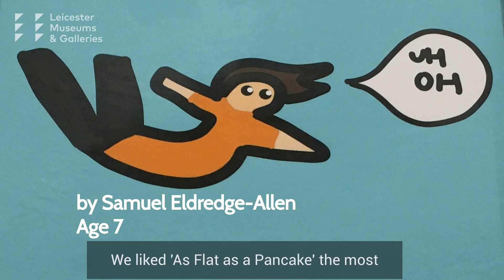Open 33 Attenborough Prize winning piece: As Flat as a Pancake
Open 33 judges Vishal Joshi and Pete Underhill comment on their choice of winning piece in the 5-10 year-old category: As Flat as a Pancake, digital art by Samuel Aldredge-Allen aged 7.